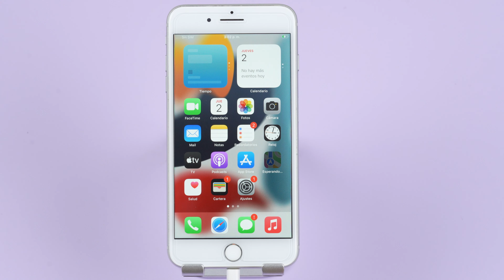Activar iPhone desactivado rápidamente | DESBLOQUEAR un iPhone |iOS 17/18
Cuando el iPhone está desactivado, normalmente es porque la contraseña es incorrecta o la pantalla 、Face ID ya no funciona.
En este caso, no importa cuántas veces intenta con esas diferentes contraseñas, simplemente no se logrará.
Sigue los pasos en el video, te ofrecemos la mejor solución !

Desbloquear pantalla de iPhone sin contraseña?